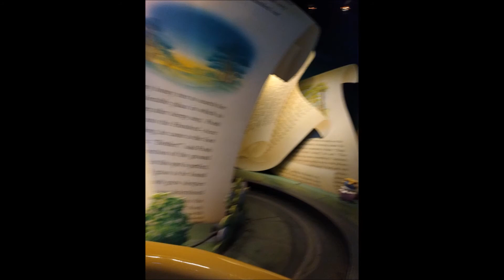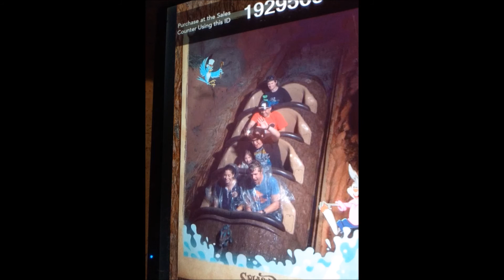Magic Kingdom footage Dec 11 2019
12/11/19 disney world including Christmas footage.  attractions include splash mountain, country bear jamboree, carousel, dumbo, magic carpets of aladdin, mad tea party, swiss family treehouse, enchanted tiki room, tom sawyer island, once upon a time, happily ever after, hall of presidents, railroad, jungle jingle cruise, it's a small world, liberty square riverboat, buzz lightyear's space ranger spin, under the sea little mermaid, winnie the pooh